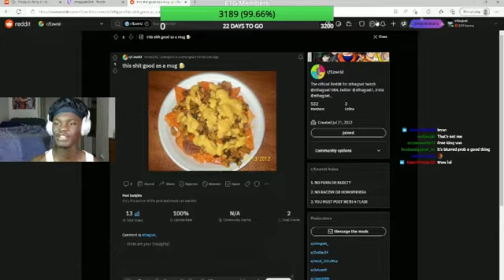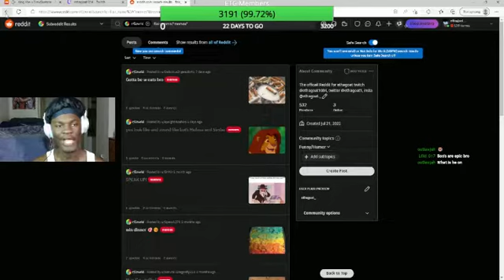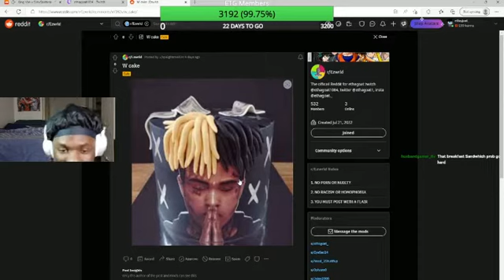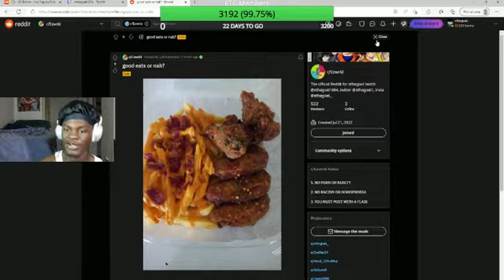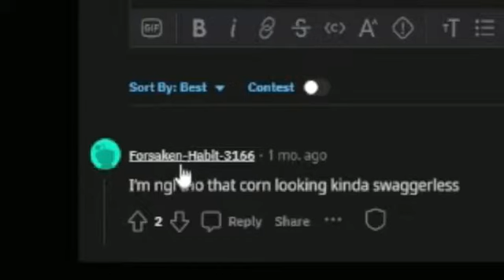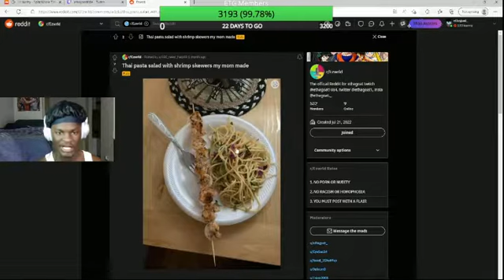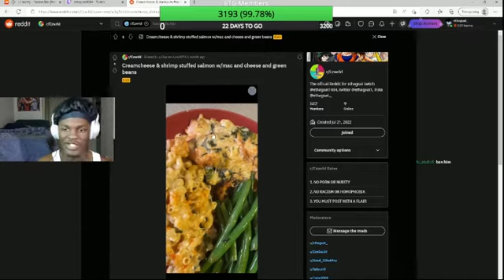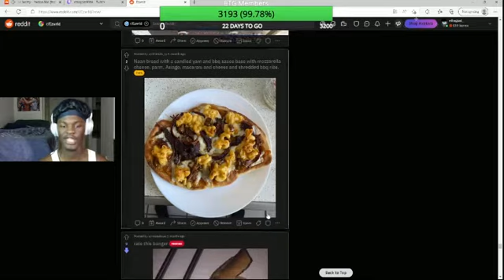Reddit Reaction Pt 3